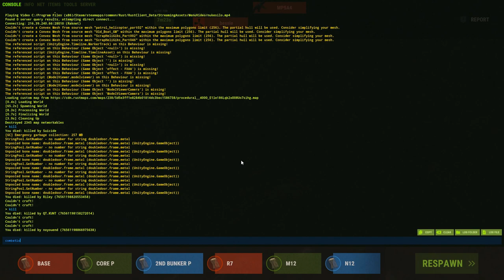we countered their raid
we countered the raid